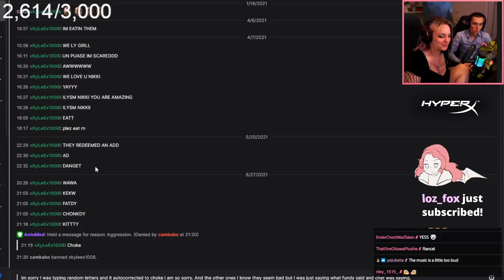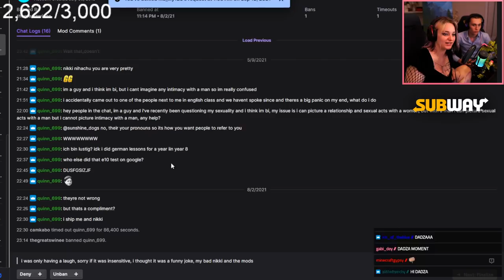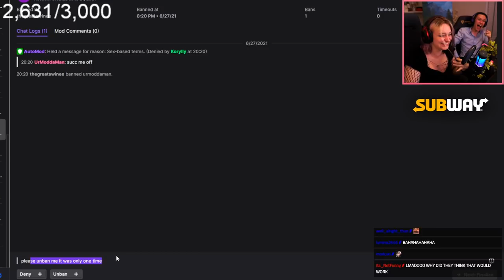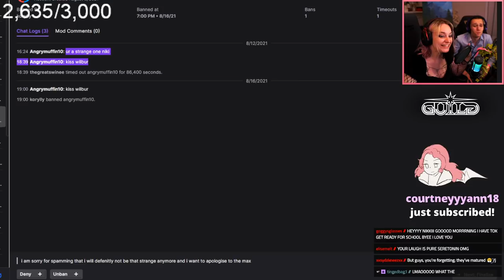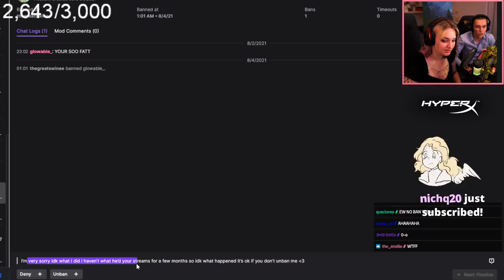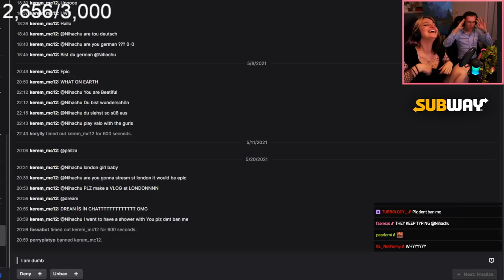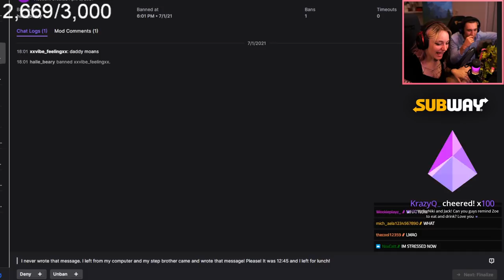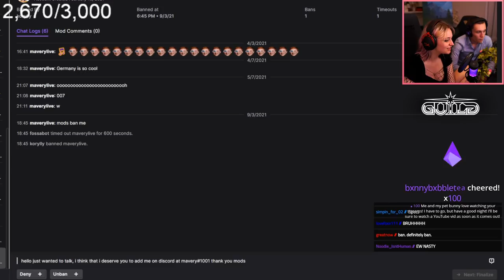Nihachu and Jack Manifold cringe at Twitch unban requests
Fun fact of the day: To measure blood pressure, your doctor uses an instrument called a "sphygmomanometer," more often referred to as a blood pressure cuff. The cuff is wrapped around your upper arm and inflated to stop the flow of blood in your artery.